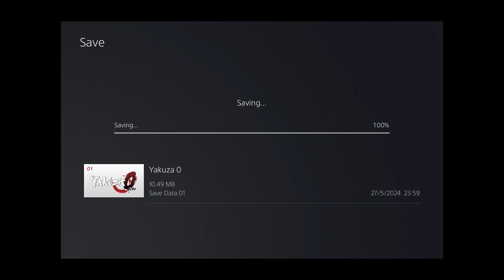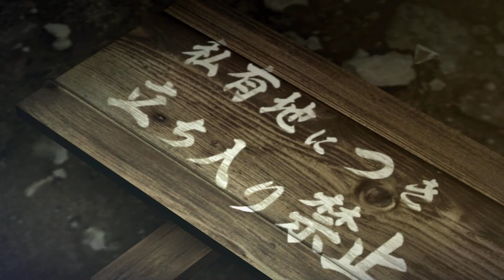Yakuza 0 Playthrough (Blind) Part 6